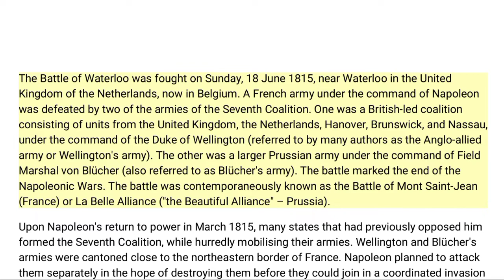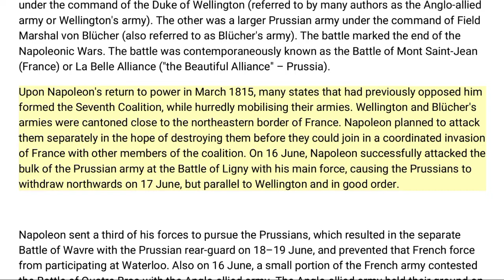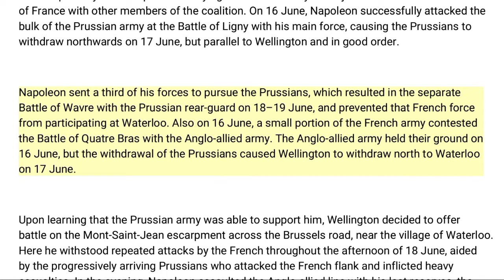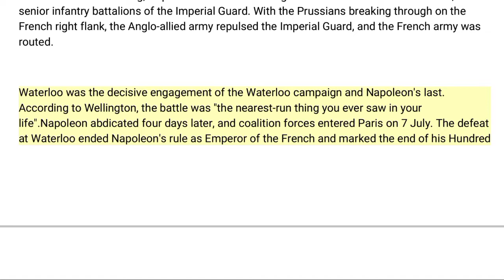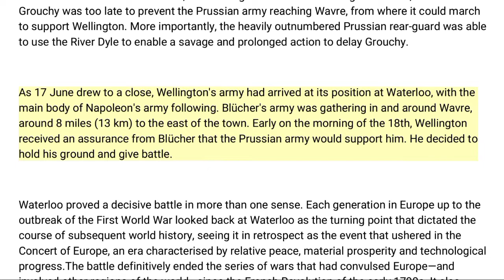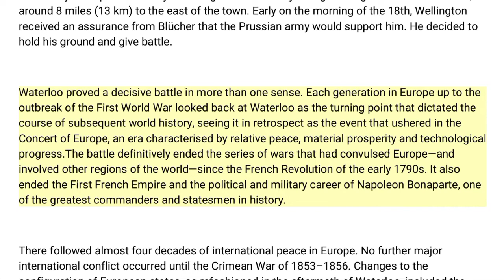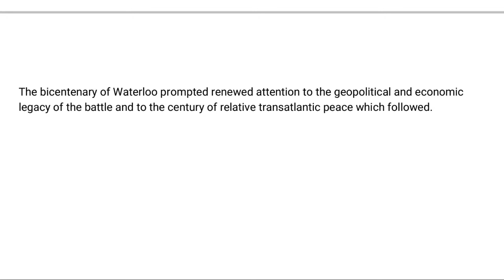Battle of Waterloo || 18 June 1815 || Historical event in brief